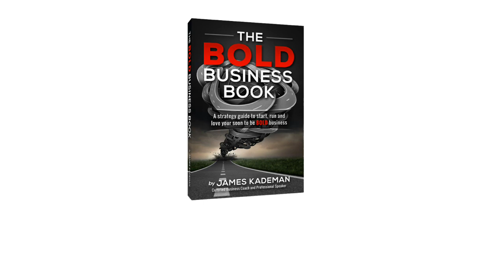How to Get Rid of Junk - Haul It All - DJ Neuville - Authentic Business Adventures Podcast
Audio only downloadable versions of this podcast can be found

One man's trash is another man's treasure goes the saying.  But often, you don't want to find the guy looking for your treasure.  That is when you call Haul It All.
DJ Neuville started his junk pickup and disposal business to help people get rid of the stuff that has become too burdensome to deal with.
Listen as DJ explains how he started Haul It All and how he has grown his business helping people get rid of their stuff.
The junk business is booming as it seems almost everyone has too much stuff.

Visit DJ at: CallHaulItAll.com